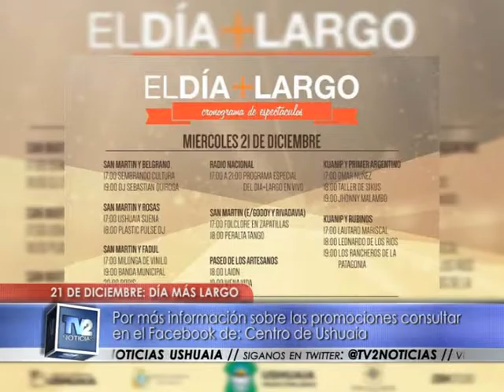Día más largo | Celebración comercial y cultural | 16/12/2016 - TV2 Noticias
Habrá actividad en el centro de Ushuaia los días 21, 22 y 23 de diciembre.